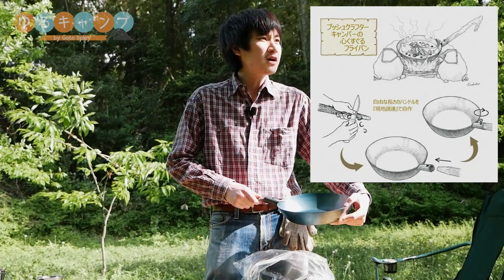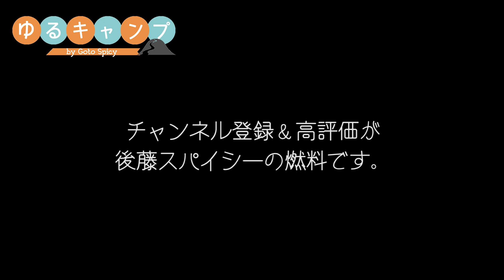拾った木で自作する焚き火フライパン｜後藤スパイシーのゆるキャンプ#6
後藤スパイシーのゆるキャンプ第6話。とうとうキャンプ用のフライパンを購入。え？このフライパン、柄がないっっ！でもご安心を柄は大自然の中からつくります。自然をクラフトしていくの最高、、。
(後藤スパイシー記)

※購入した私有地の山林のためマスクを外して撮影しています。
※焚き火は各自治体の条例やキャンプ場のルールを守ってやりましょう。

【今回使用したキャンプ用品】
・オピネル ステンレス＃9
・コールマン(Coleman) 焚火台 ファイアーディスク
・Bush Craft(ブッシュクラフト) たき火フライパン 深め

感想・ご意見などコメントいただけると嬉しいです！

🔥後藤スパイシーについて

27歳、札幌出身。早稲田大学スパイシー学部を首席で卒業、のち無職。かつてインドに渡り旅の動画を発信していたが、ゲーム実況YouTuberになりつつある。と思ったら最近キャンプにハマりはじめる。後藤匠として東京を拠点にシンガーソングライターとして活動中。

↓問い合わせなどは各種SNSから
・後藤スパイシーのTwitter